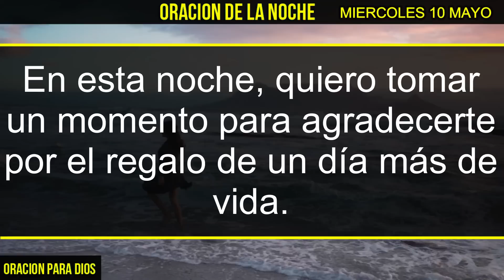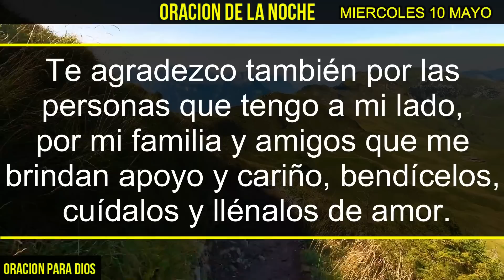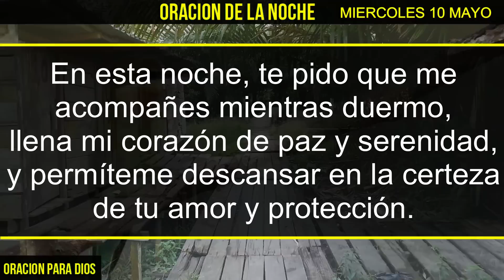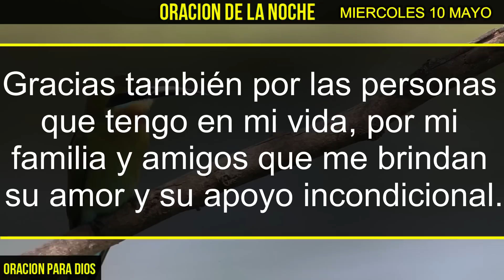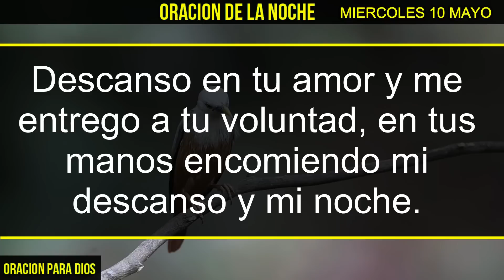ORACIÓN DE LA NOCHE de hoy Miercoles 10 de Mayo del 2023 - Tu noche sera Bendecida.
¿Quieres tener una noche llena de paz y tranquilidad? ¡Entonces acompáñanos en esta oración de la noche! En este vídeo encontrarás una poderosa plegaria para conectarte con lo divino y tener un sueño reparador. Hoy, Miercoles10 de Mayo del 2023, te invitamos a unirte a nuestra comunidad y elevar tus pensamientos a lo alto, en busca de la guía y el amor del Todopoderoso. ¡No te pierdas esta oportunidad de renovar tu fe y empezar cada día con la mejor energía posible! Dale al play y sumérgete en la magia de la oración de la noche.

Creditos:
Todo este materia, videos y su contenido son propiedad del canal Oracion Para Dios.